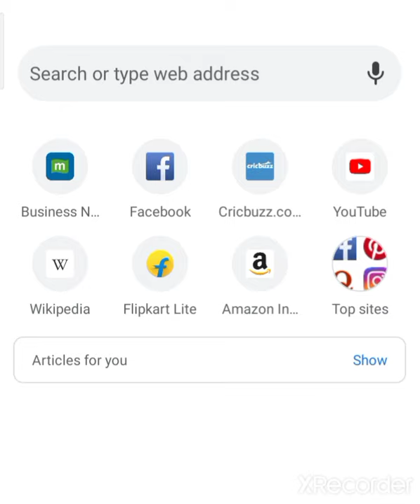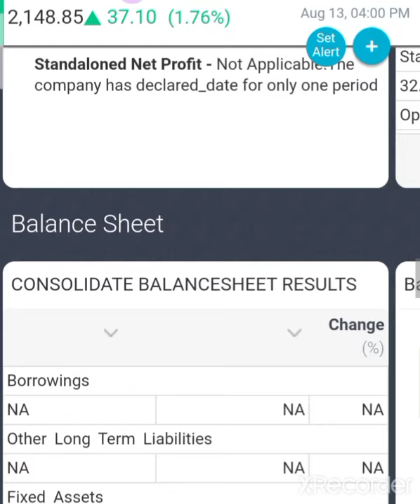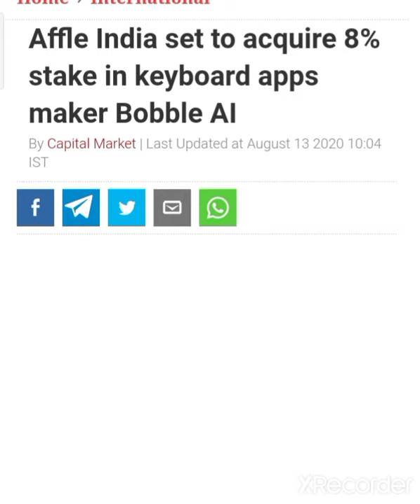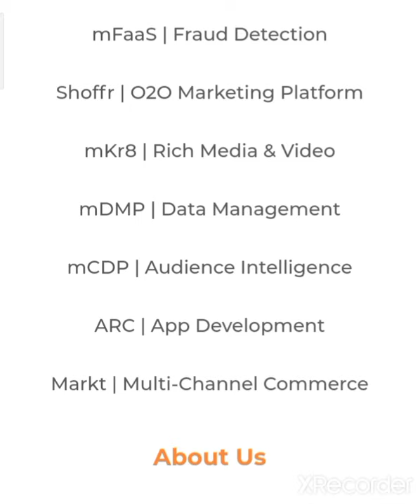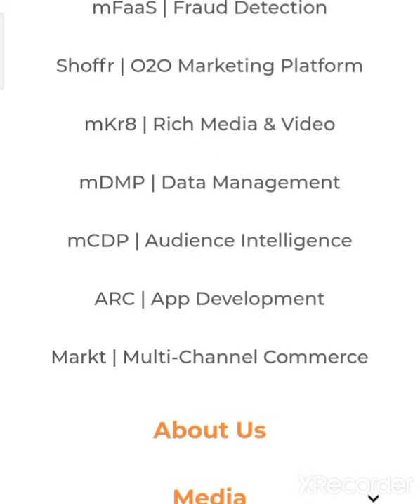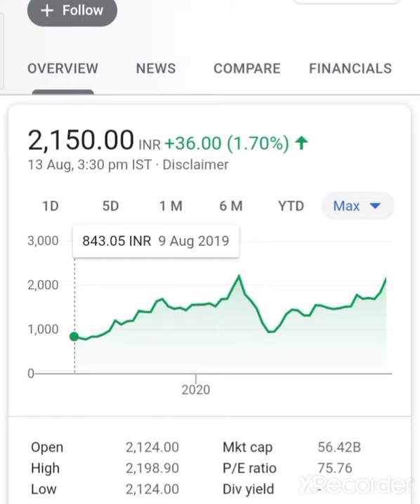एक साल मे बन गया💥Multibagger💥 Stock अभी मार्केट मे पैसा कमाना हो तो ये stock affle india share affle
Investing ka commando 💥💰 इस चॅनेल मे आपका स्वागत है 🙏🙏🙏🙏🙏🙏

💥World femous investing and financialfreedom books💥

 💰🙏given below🙏💰

2  Rich Dad poor Dad best selling books in world financial freedom knowledge

3 The  richest person in Babylon

4 How to ma ke money in stock market

5 One up on wall Street

7 Romancing the Balance Sheet

8 Common  and uncommon  stock profile in Share  market
 eVKIc